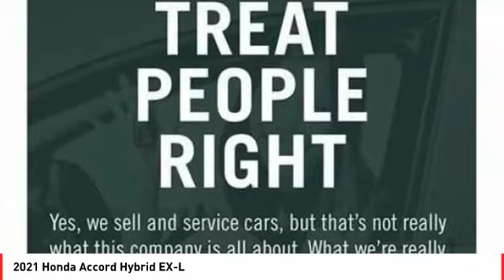2021 Honda Accord Hybrid Cathedral City CA 824039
2021 Honda Accord Hybrid EX-L